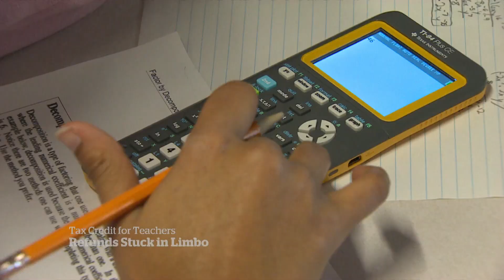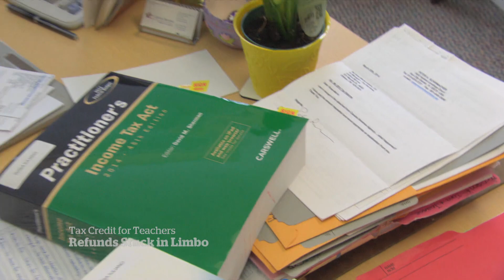Teachers have tax refunds delayed for claiming new credit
Teachers who claimed a tax credit to help with the costs of school supplies aren’t receiving their tax refunds on time. The Canada Revenue Agency says it can’t process those tax returns because the credit is part of a federal bill that hasn’t passed through Parliament yet.